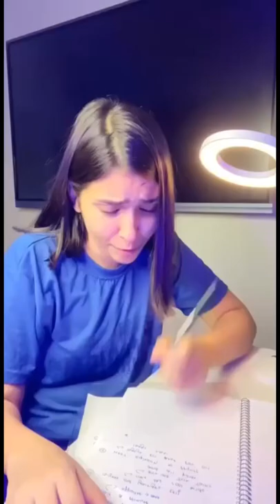Dream of every middle class student❤️